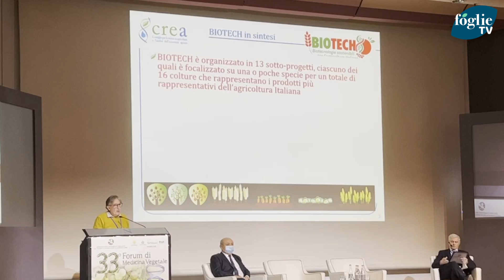FOGLIE TV - BIOTECH: il primo grande progetto nazionale sul miglioramento genetico vegetale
BIOTECH è il primo grande progetto nazionale sul miglioramento genetico vegetale, un settore che riveste una valenza strategica per il Paese. Molte delle specie coltivate in Italia - tra cui anche diverse colture alla base di prodotti tipici - derivano da varietà, ibridi o portinnesti importati o realizzati in Italia, con conoscenze e tecnologie sviluppate all’estero, una condizione di strutturale fragilità per il nostro made in Italy che deve essere superata con la ricerca. Il progetto, appunto, intende costruire un know how scientifico che contribuisca a trasformare le conoscenze relative ai genomi delle diverse specie in prodotti migliorati, sempre più competitivi ed autenticamente italiani.